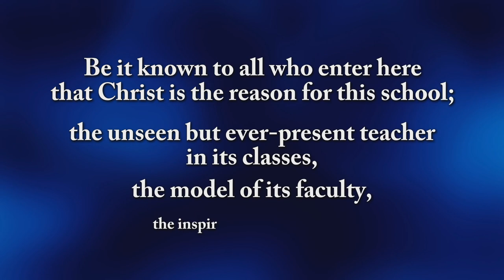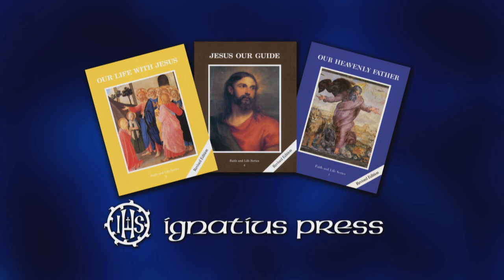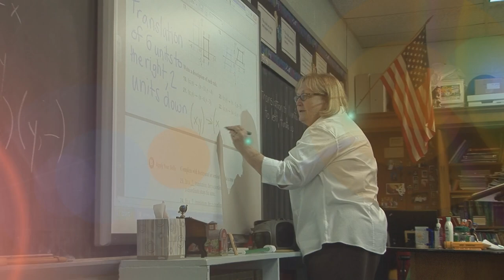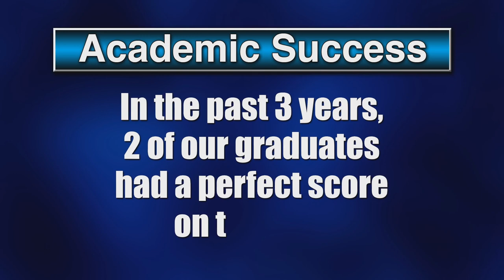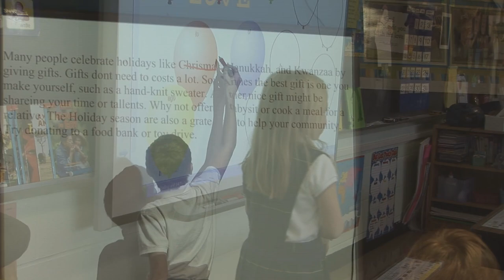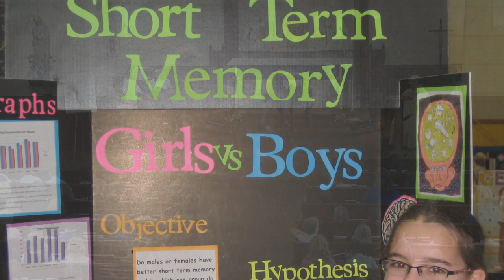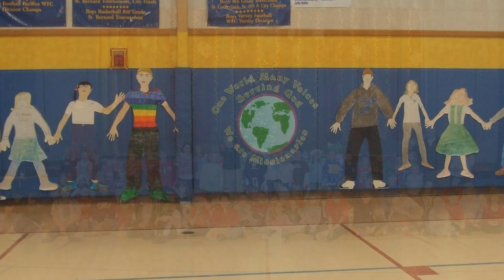St Bernard Catholic School Image Video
An image and recruiting video for St. Bernard of Clairvaux Catholic School in Cincinnati, Ohio.  We are small, safe, and solidly Catholic!